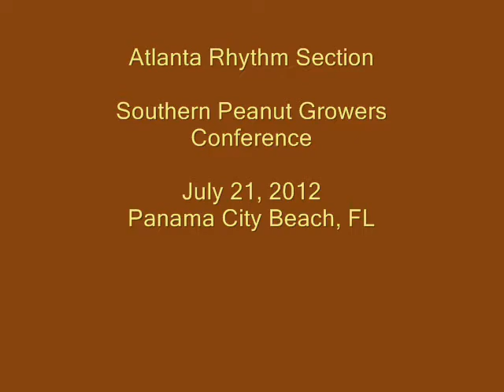ARS at SPGC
Atlanta Rhythm Section rocks the 14th annual Southern Peanut Growers Conference - July 21, 2012 - Panama City Beach, Florida